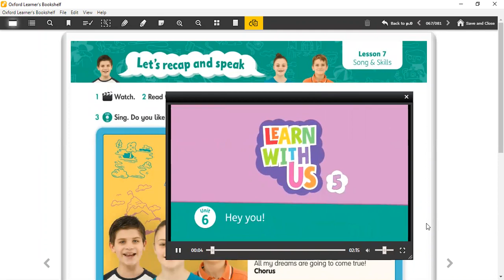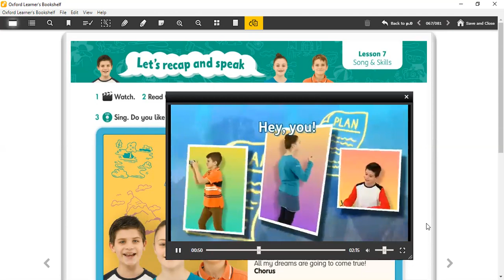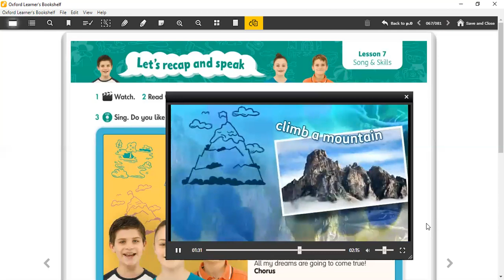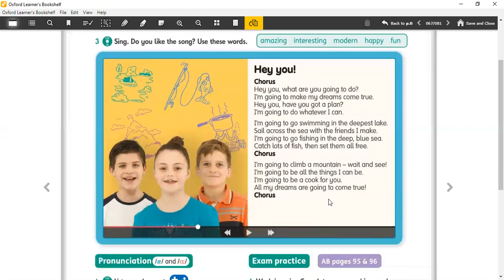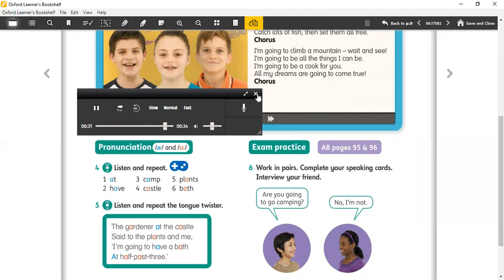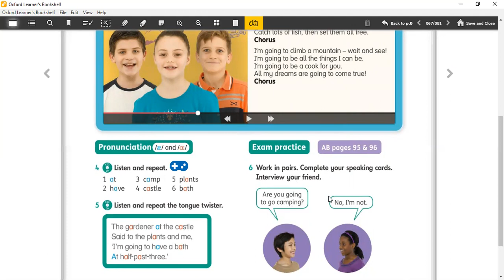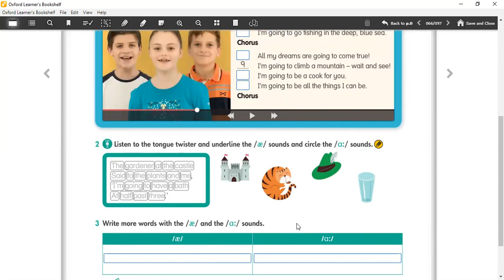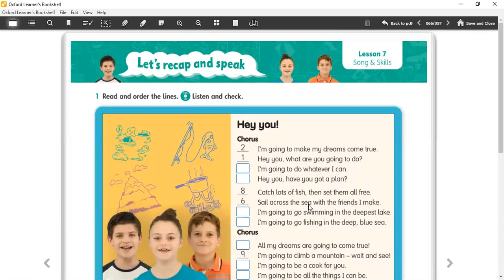5ºano Class Book Lesson 7 Page 67